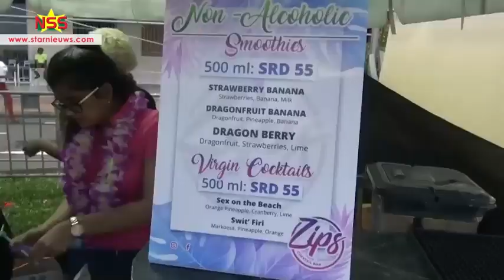🇸🇷 Suriname Live Tv in Nederland te Ontvangen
Eerste Brasilian Day bij de Ringweg mall
 Jul 12, 2022  De eerste Brasilian Day van de International Mall of Suriname, is een succes geworden. President Chan Santokhi was ook aanwezig.
Music
SONG
Carnival De Brazil
ARTIST
Doug Maxwell
ALBUM
Carnival De Brazil
LICENSES
Get YouTube Premium
Music
License